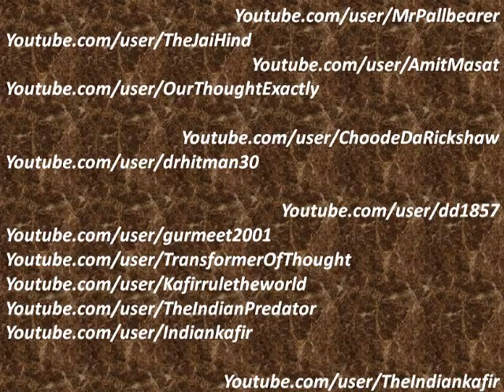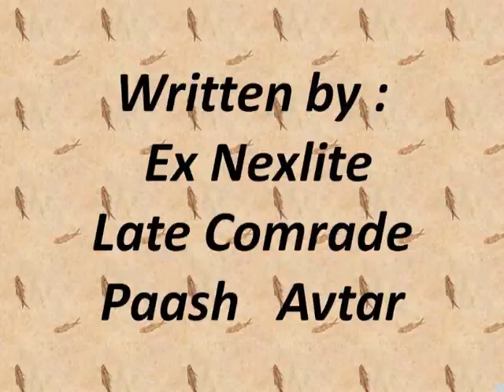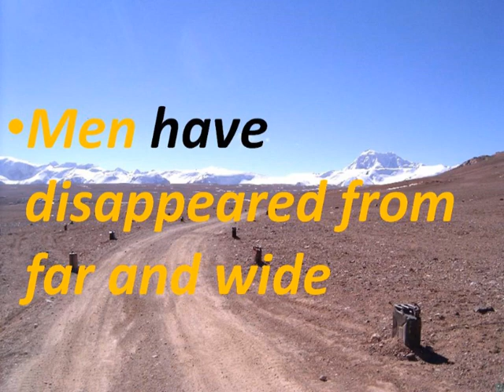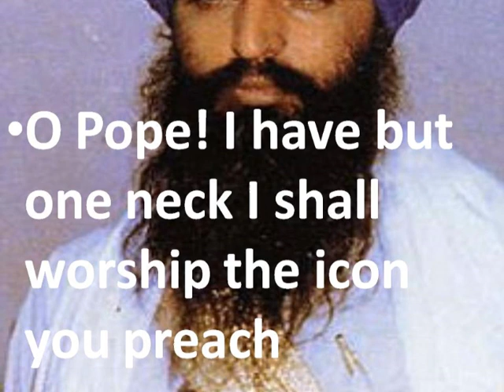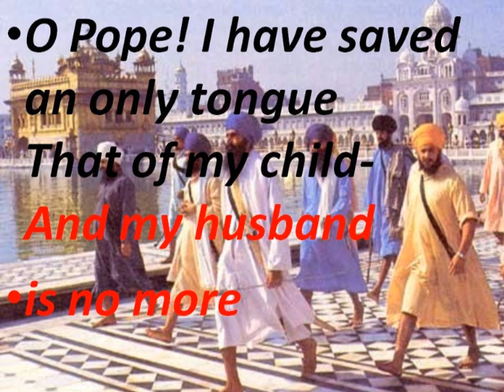Application For Bapatism (Bhindranwala Jarnaila Sadh ) By Avtar Paash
A Poem  which made Bhindranwale Sadh Jarnaila shiver in Kachihra or his Underwear .Jarnaila  Sadh  get complete pissed   after learning his relity  gave order to his henchman kill Comrade Avatar Singh Paash,Shameless  Kharkoo soormey of Khalistan,Babbar Khalsa,Bindranwale   Paper Tiger Force did't dared to kill Paash directly Foxes of Khalistan planed a Journlist female  to act  on there  fingers  to  approach Paash.
Long Live Paash
Salute to our  Falen Hero and writer.